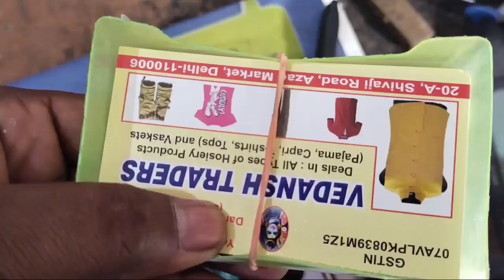Ladies Fleece Lower Gram || Azad Market Surpuls Kapda | Wholesale Market Delhi | Old Is Gold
इस वीडियो मे मै आपको सब Ladies Fleece Lower ,👉 गरम कपड़े.
Thanks. ,. So Much. ��Hello

Shop Name .Vedansh Traders

Shop No. (20) A

Address. ,... Azad Market Shiva ji Rod

Near Metro station Pulpungash And Tis Hazari

Typing Keyboard Search.

हिंदी

पुराने कपड़ो कि मार्केट,जैकेट,branded surplus जैकेट,स्वेटर,गर्म कपड़े,सबसे सस्ती जैकेट | jacket wholesale market ! jacket wholesale market in delhi ! jacket manufacturer,किलो के भाव खरीदें branded कपडे ! jacket shirts paint ! azad market delhi !,old clothes wholesale market,azad market,export surplus clothes wholesale market in delhi,chor bazar,chor bazar wale mal kaha se late hai,cheapest old clothes market,export clothes wholesale market,आज़ाद मार्केट दिल्ली,सरप्लस मार्केट,पुराने कपड़ो कि मार्केट,किलो के भाव खरीदें branded कपडे ! jacket shirts paint ! azad market delhi !,sb enterprise,export surplus,export surplus warehouse,wholesale clothes,cheap clothes,cheapest branded clothes,winter collection,jacket wholesale market in delhi,branded jacket wholesale market in delhi,jeans wholesale market in delhi,shirt wholesale market in delhi,clothe wholesale market in delhi,azad market

My New boya m1 mic